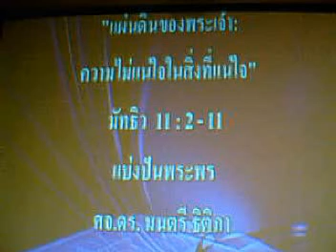Thai Mission Church Live-08/08/10 #5